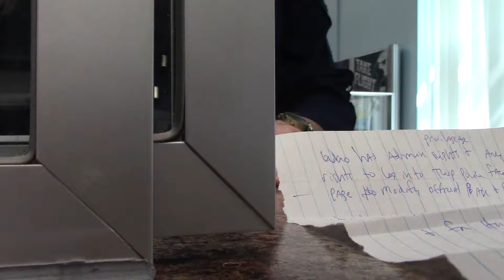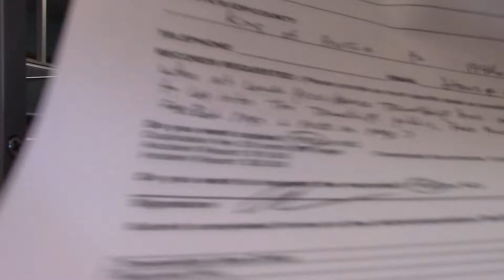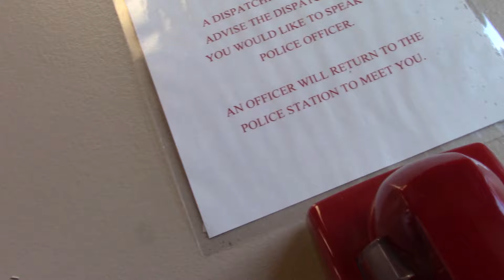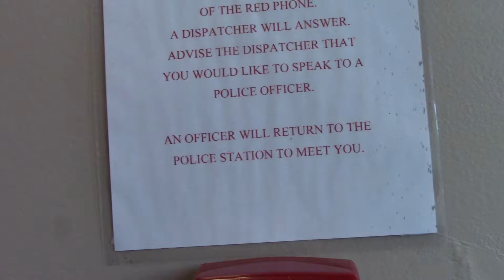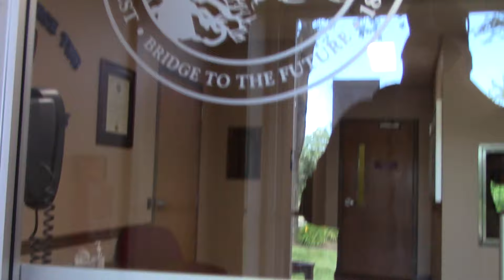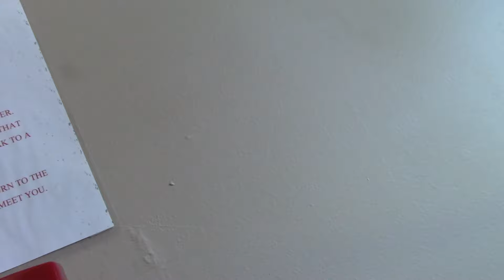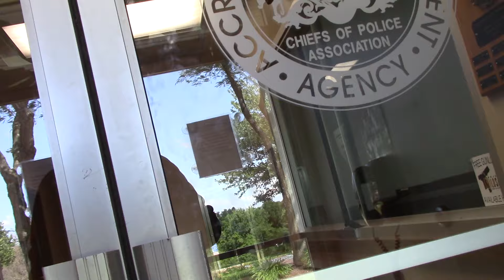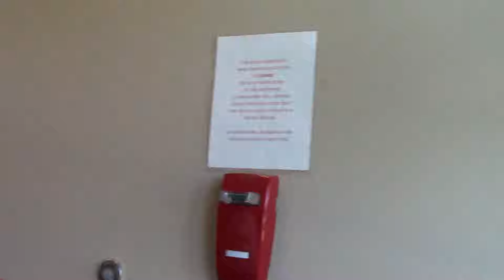Filing FOIA and police complaint forms - Lower Providence Twp. and Police Part 1 of 2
I had many complaints to file after I visited the prison and the tyrants came in force. The Township was great and did everything properly. The police. Not so much.